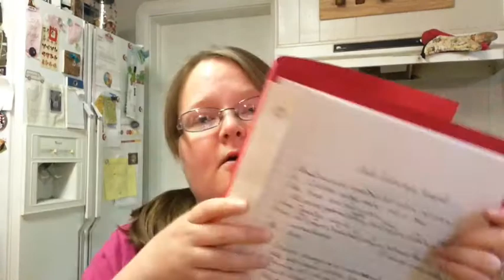Can You Still Eat Your Favorite Foods If You're VEGAN???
It's a huge misconception that vegans are unable to eat foods that they once knew and loved. It IS possible to eat the foods that you knew growing up, just in a different way. In this day and age, it's quite easy to change recipes to make them vegan. It is possible to make almost any recipe vegan. They may not all be healthy, but it is possible. It's also VERY possible to make most of your favorite foods vegan AND healthy! You just have to be innovative and you have to be willing to try!